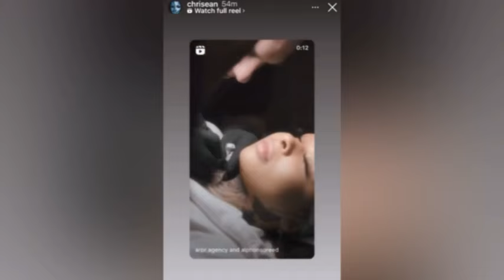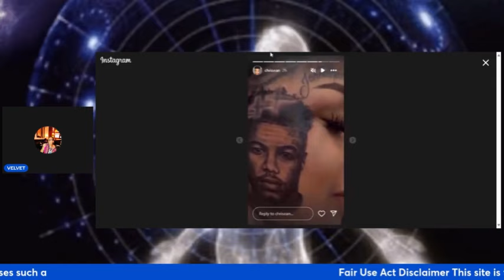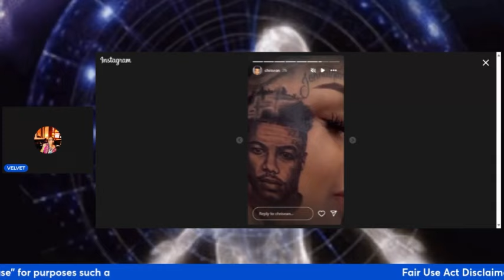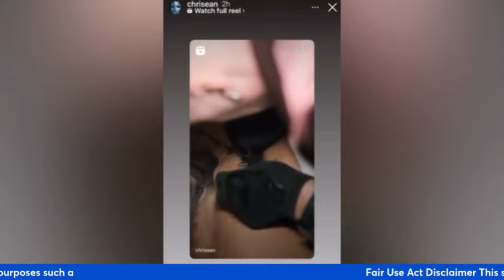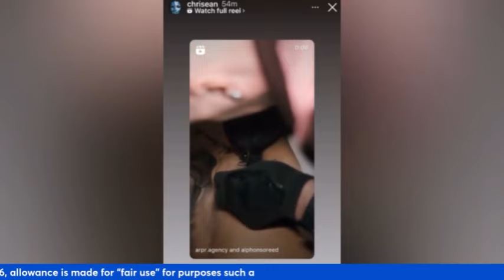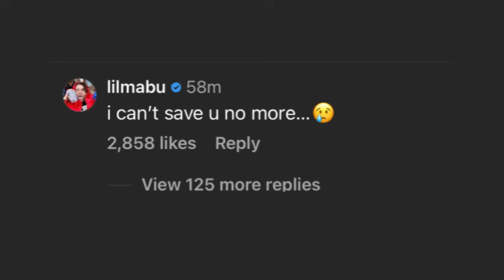Chrisean Rock gets a new tattoo of blue face on her face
👉🏾This video does not reflect the opinion of the Velvet is balanced channel. 👉🏾All of what I say or said is allegedly. 👉🏾It holds not truth in it.